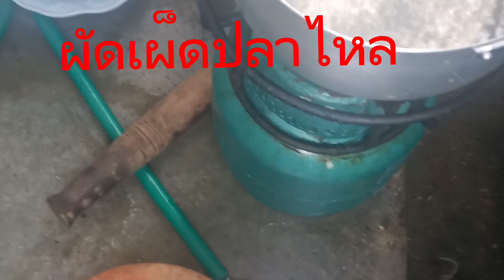ผัดเผ็ดปลาไหล